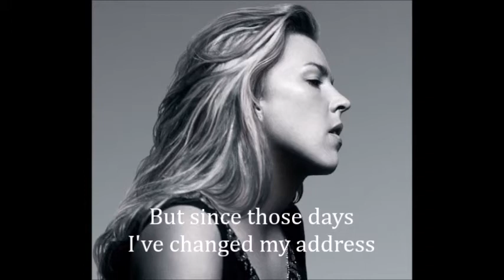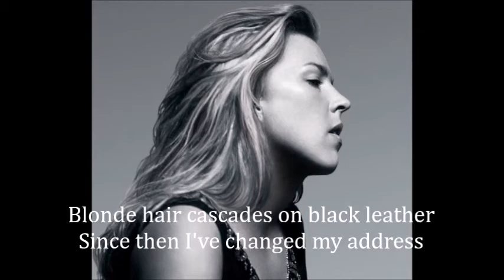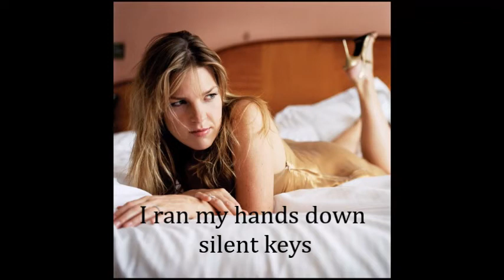Diana Krall I've Changed My Address Lyrics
Diana Krall
I've Changed My Address
The Girl in the Other Room (2004)